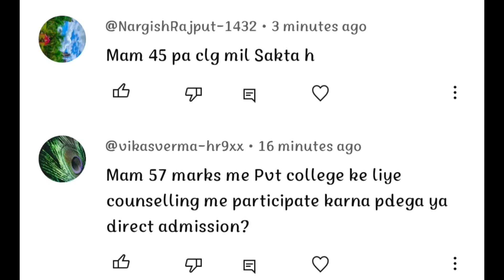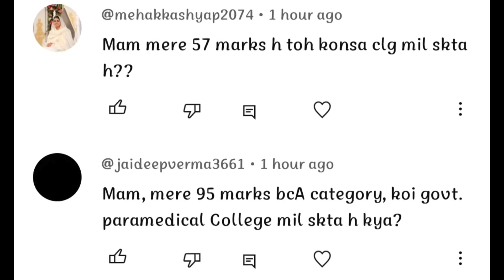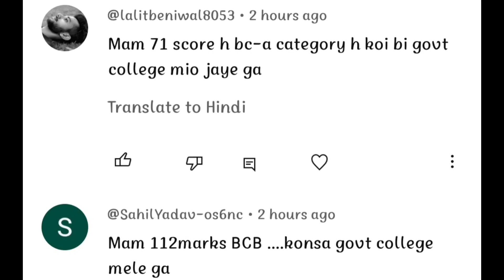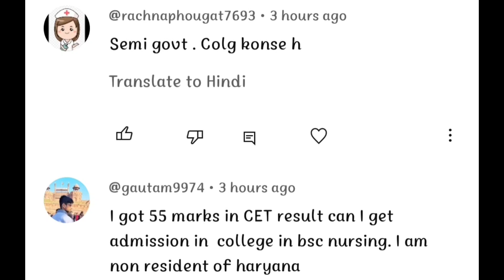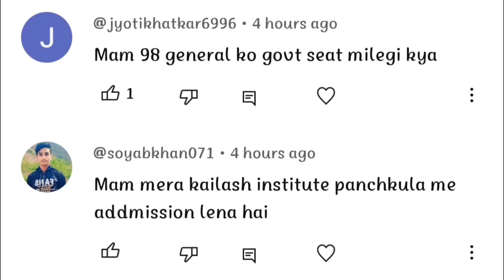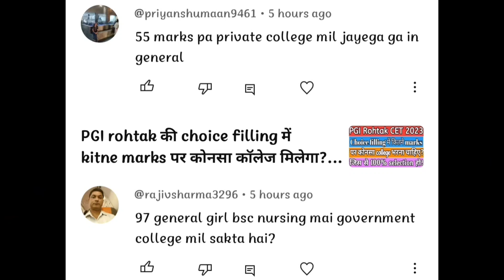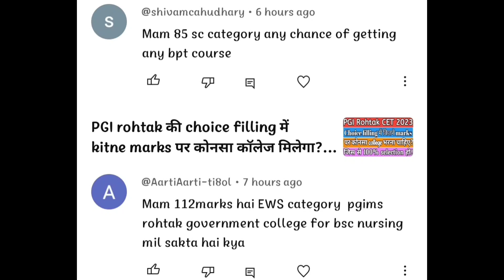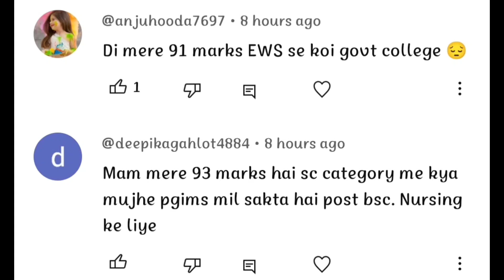PGI rohtak की counselling में कितने marks पर konse college में admission होगा?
result

pgi rohtak bsc nursing me seats kitni he 2023

uhsr bsc nursing application form 2023
uhsr bsc paramedical application form 2023
bsc nursing counselling 2023 2nd round
pgims rohtak b.sc nursing application form 2023 last date
pgims rohtak bsc nursing books
post basic bsc nursing pgims rohtak
b pharmacy or bsc nursing which is best
pgims rohtak bsc nursing cut off 2023
pgi haryana bsc paramedical application form
pgi rohtak haryana bsc nursing
Pgims rohtak entrance exam 2023 postponed
pgims rohtak CET 2023 counseling
pgims CET counseling
pgims rohtak CET counseling new schedule
dmer haryana

directorate of medical education and research
dmer haryana notice
dmer haryana notification 2023